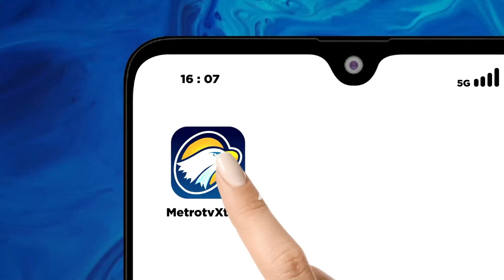Staf Hasto Akui Pernah Ketemu Buron Harun Masiku, Dicecar Keberadaannya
MetroTV, Usai diperiksa KPK, staf sekjen PDIP Hasto Kristiyanto Kusnadi mengaku pernah bertemu dengan buronan KPK Harun Masiku.

Pengakuan tersebut disampaikan Kusnadi usai menjalani pemeriksaan di Gedung Merah Putih KPK Rabu petang. Namun kusnadi enggan memerinci waktu pertemuannya dengan Harun Masiku.